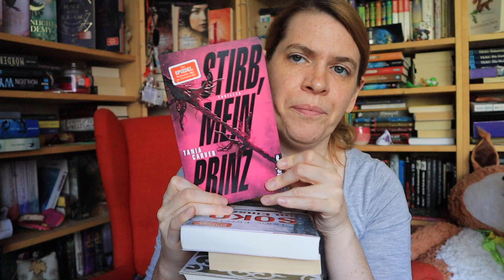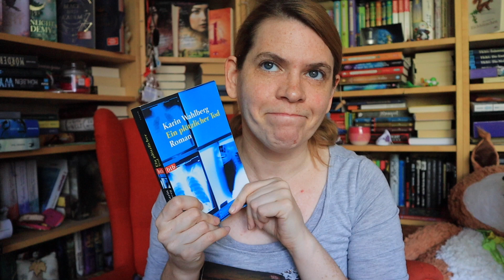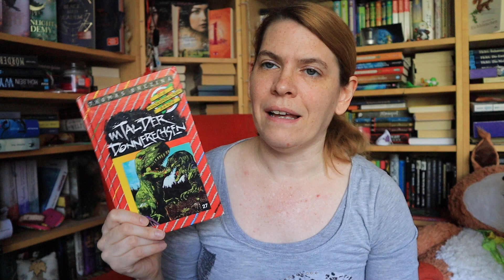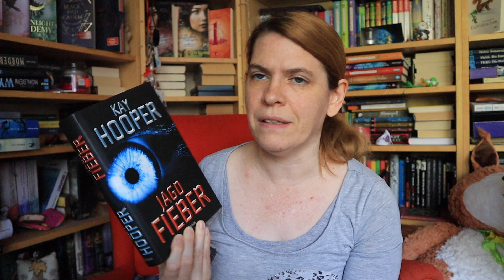Aussortiert Juli & August 2024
Ich habe wieder einmal viele Bücher aussortiert. Wenn du einem davon ein neues Zuhause geben möchtest, schreib mir einfach eine Mail an: aurora[at]auroraskleinebuecherwelt.de.